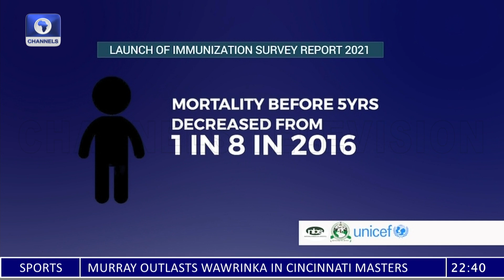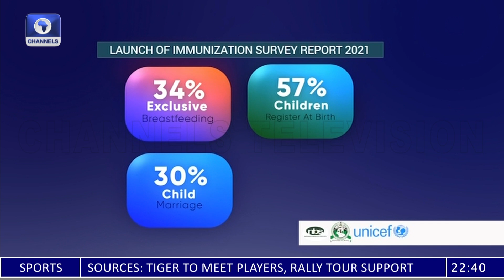NBS Releases National Immunisation Report